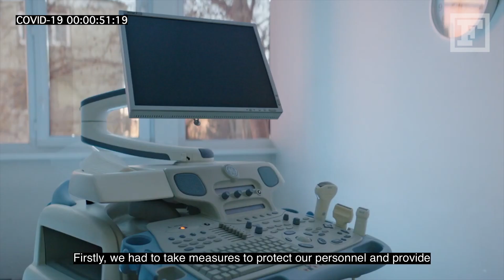How Evex Clinics Have Responded to COVID-19 Pandemic Challenges.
As the largest chain of clinics and serving around 500 000 Georgian patients in 2020 alone, Evex Clinics has held an especially crucial role amid the ongoing pandemic. To maintain a stable healthcare system while enabling patients to have access to top-notch services was one of the many primary goals of Evex Clinics which prove its status as one of the most stable healthcare establishments. To gain further insights into how the team have handled the pandemic, The FINANCIAL reached out to CEO George Gordadze and Commercial Director Natia Kapanadze.

The FINANCIAL Video